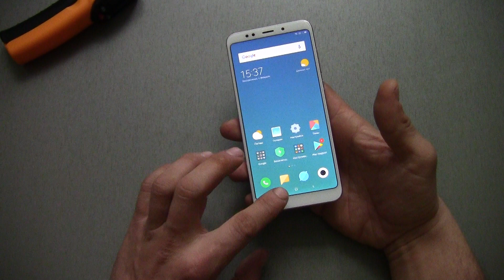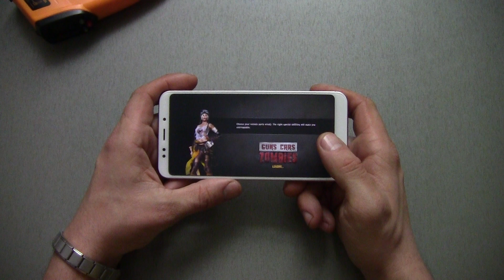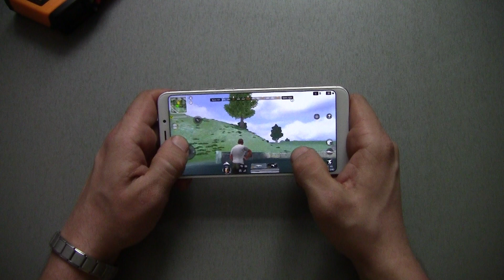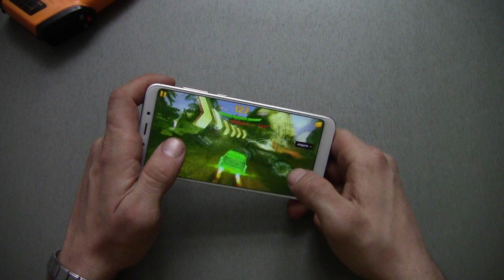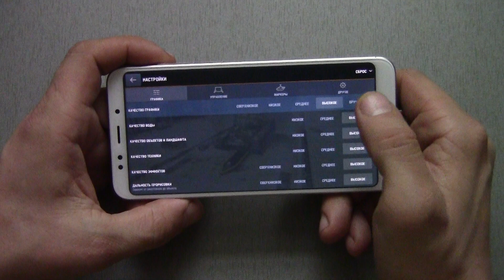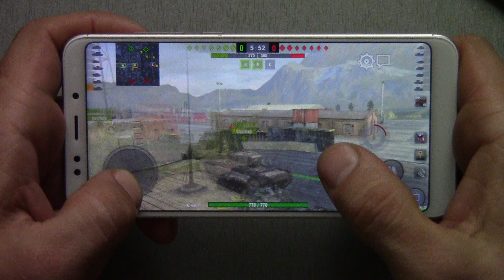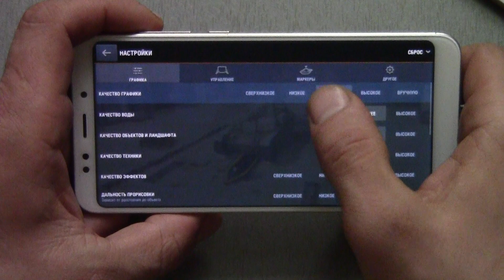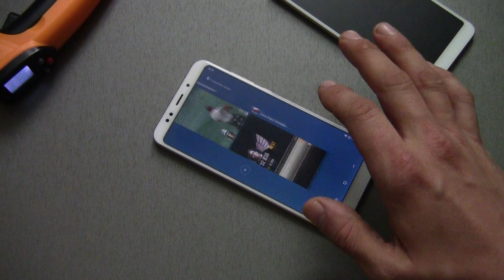Xiaomi Redmi 5 Plus Global Rom GAME TEST